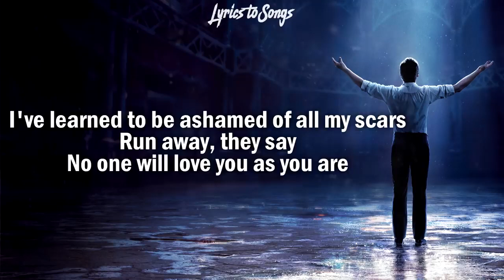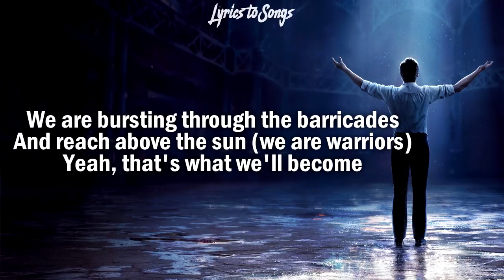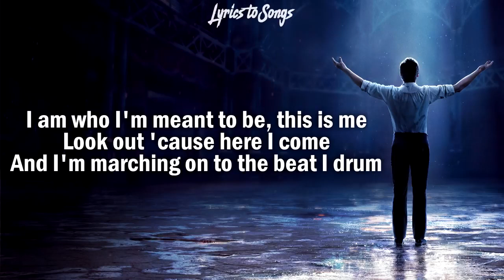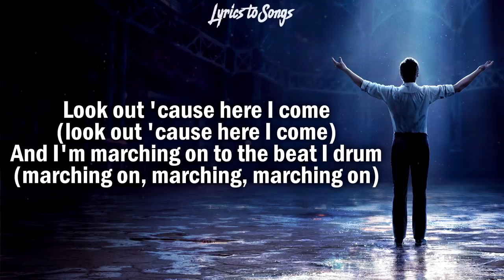Keala Settle This Is Me Lyrics video The Greatest Showman\